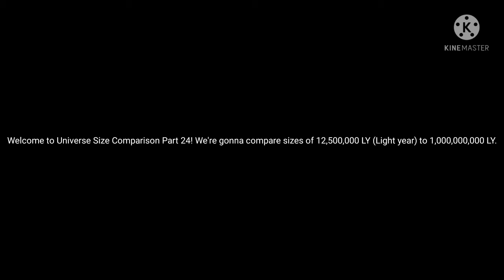Universe Size Comparison 2022 Part 24